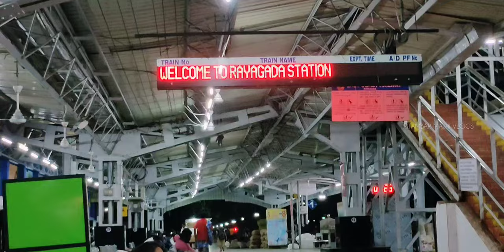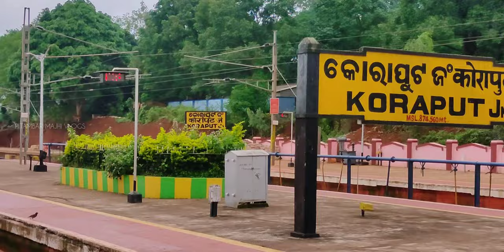Rayagada to Koraput just in 10 minutes | Hirakhand Express | train journey cinematic